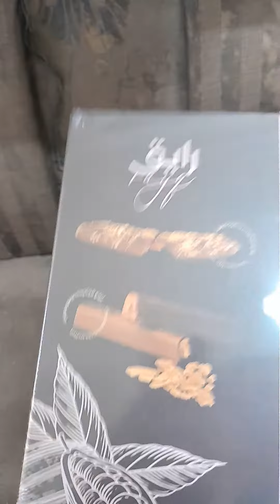Chocolate 🍫 para eid mubarak bukas 💖